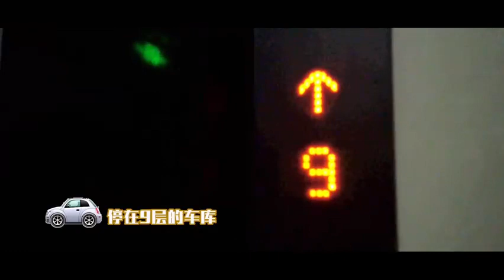Huang Jun Jie | NEW VLOG | 2020💓💓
Note: Got this video on His Weibo account.